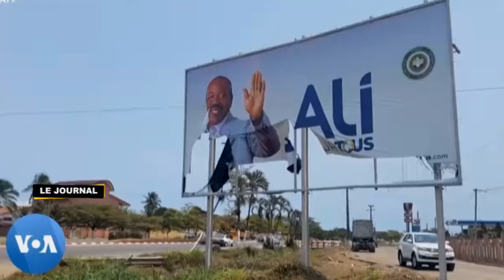Diplomatie : Félix Tshisekedi en Turquie pour une négociation d'achat d'armes lourdes chez Erdogan